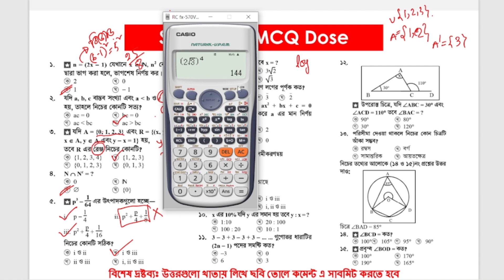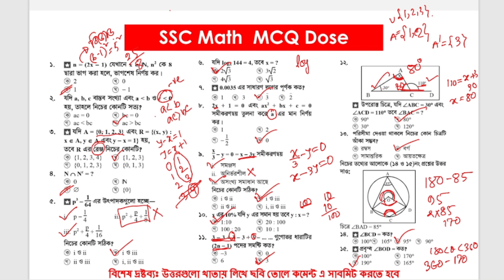SSC Exam 2024: Mastering Mathematics MCQs with Tips, Tricks, and Calculator Hacks | 01 | Sajan Sir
Are you gearing up for the SSC Exam in Bangladesh, feeling the pressure of solving Mathematics MCQs within the time constraints? Fret not! Dive into our latest YouTube video designed to empower you with the skills and strategies needed to conquer the Mathematics section with confidence.

In this comprehensive video, we're taking you through a full model test, exploring every nook and cranny of the textbook to equip you with valuable insights. From time-saving calculator hacks to tried-and-true tips and tricks, we've got your back every step of the way.

🔍 What's Inside:

🌟 Expert Strategies: Uncover essential tips for efficient problem-solving, ensuring you grasp the nuances of each question effortlessly.

⚡️ Time-Saving Tricks: Discover quick and effective tricks tailored for different types of MCQs, giving you the edge in time management.

🧮 Calculator Hacks: Maximize your calculator's potential with hacks designed to streamline your calculations and boost accuracy.

🎓 Full Model Test Walkthrough:
Embark on a journey with us as we walk you through a full model test, applying the strategies discussed to tackle questions head-on. Pause the video, try the questions yourself, and witness the step-by-step solutions that will sharpen your problem-solving skills.

🚨 Why Watch:
Whether you're a seasoned test-taker or diving into the SSC Exam for the first time, this video is your ultimate guide to mastering Mathematics MCQs. Boost your confidence, sharpen your skills, and transform your exam experience with actionable insights you won't find anywhere else.

📆 Countdown to Success:
The SSC Exam is around the corner, and your success is our priority. Don't miss out on this opportunity to elevate your preparation and stride into the exam hall with confidence.

Welcome to Channel Sajan Sir, the ultimate destination for math lovers. If you are looking for easy and effective ways to learn math, you have come to the right place. Here you will find videos on topics such as trigonometry, permutation, combination, limit, matrix, determinant, number system, and more. Whether you are preparing for HSC, SSC, BCS, or any other competitive exam, you will find helpful tips and tricks to ace the math section.

Sajan Sir is a math instructor who  has a master's degree in chemical engineering and polymer science from Shahjalal University of Science and Technology (SUST). He is also a subject matter expert and academic coordinator at 10 Minute School, a leading online education platform in Bangladesh. He is widely admired and respected by his students and followers for his innovative teaching methods, friendly personality, and inspiring attitude. He has a passion for teaching math and making it fun and easy for students. He has helped thousands of students improve their math skills and achieve their academic goals. You will never be afraid of math again.